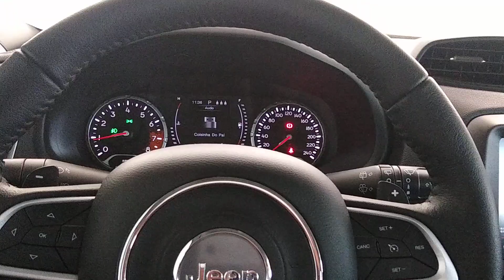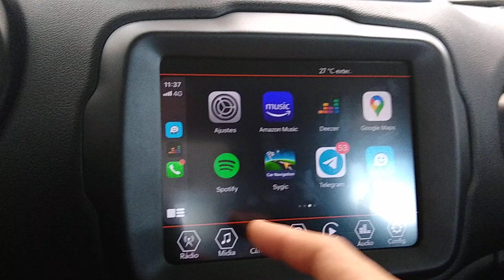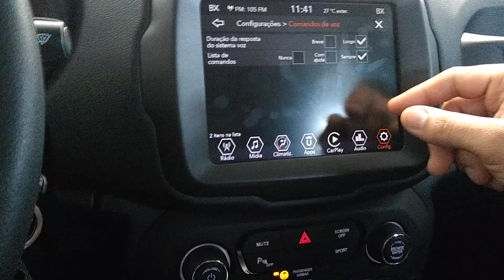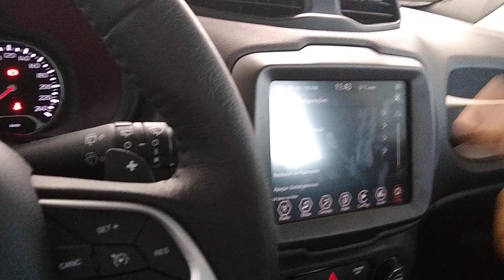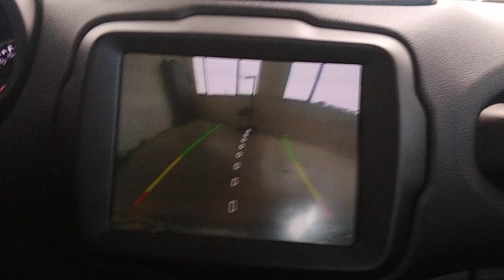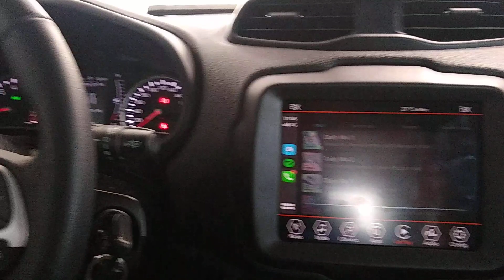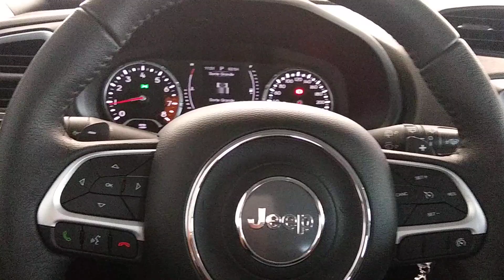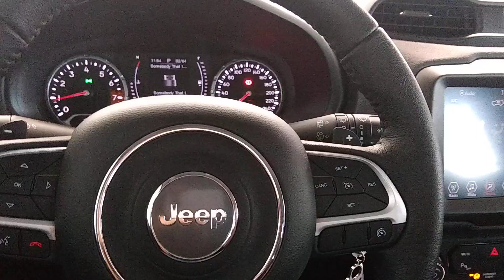Jeep Renegade Sport 2019 com Uconnect 8.4” instalada no sistema original